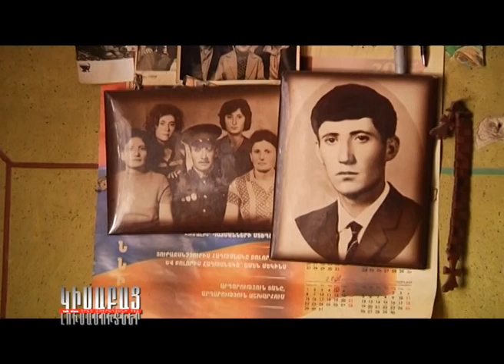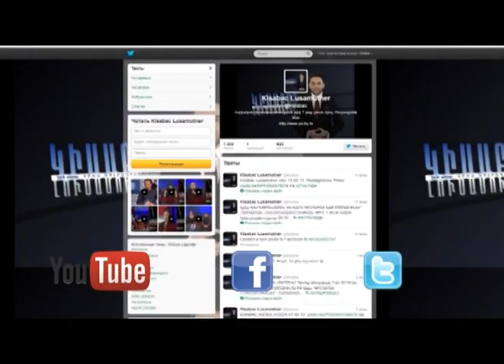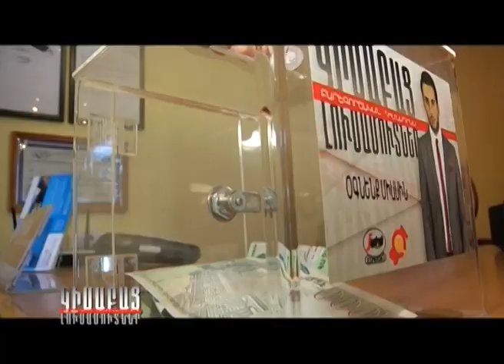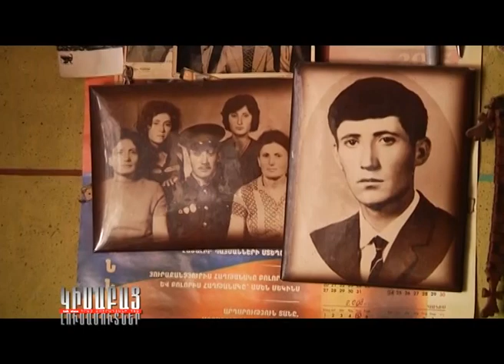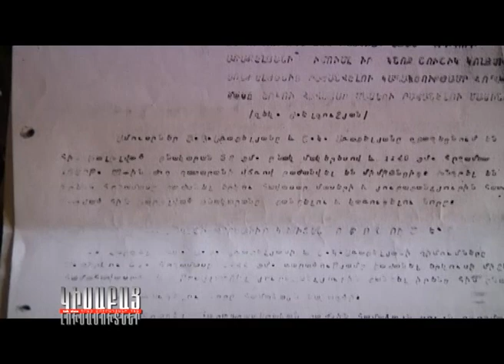Payqar Verevic Nerqev / Kisabac Lusamutner 14.05.13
ՊԱՅՔԱՐ ՎԵՐԵՎԻՑ ՆԵՐՔԵՎ - Համլետ Գրիգորյանը եղբոր՝ Դավիթ Գրիգորյանի հետ ապրում է մի հարկի տակ, բայց արդեն անհաշտ: Ծնողների ամուսնալուծությունից հետո մորը հատկացված վեց հարյուր ք/մ-ից Համլետը ստանում է իր երեք հարյուրը ք/մ-ը քաղսովետի որոշման համաձայն ու տեղափոխվում բնակության հարևանությամբ: Քիչ անց Համլետը մորն ու քույր-եղբայրներին միայնակ կիսակառույց տանը տանը չթողնելու համար հրավիրում է իր տանը ապրելու: Ամեն ինչ հալած յուղի նման կընթանար, եթե մոր կտակը յուղ չլցներ կրակին: Սուսիկի մահից հետո բացված կտակի համաձայն ամբողջ վեց հարյուր ք/մ-ի ժառանգ է ճանաչվում Դավիթի որդի Ազատ Գրիգորյանը: Այսօր նրանց վերևից ներքև պայքարի մարտական գործողությունները երկրի գլխավոր թոք-շոուի տաղավարում է:
Դիտեք մայիսի 14-ին 20:30-ին ԿԻՍԱԲԱՑ ԼՈՒՍԱՄՈՒՏՆԵՐԻՑ ներս:
ԿԻՍԱԲԱՑ ԼՈՒՍԱՄՈՒՏՆԵՐ